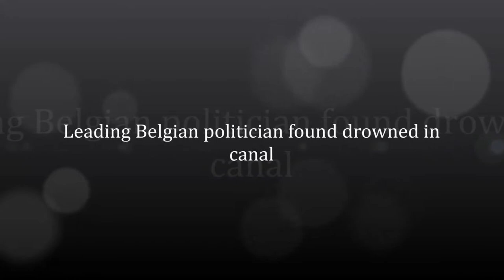Leading Belgian politician found drowned in canal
Brussels  - A former Belgian socialist leader apparently committed suicide Thursday following revelations he would be tried for rape.

Divers found the body of Steve Stevaert, the former leader of the Flemish socialist party SPA, in a canal linking the cities of Antwerp and Liege.

The 60-year-old politician's jacket and bicycle had been found hours earlier on the canal's banks near his home.

"We are all today very affected and distraught by the far too premature loss of Steve," on its website that also listed a hotline for people who might be contemplating suicide.

The Flemish newspaper Het Belang Van Limburg reported Stevaert had left a farewell letter.
Belgian police have found the body of missing politician Steve Stevaert in a canal, hours after he learnt he was to face trial over a rape allegation.